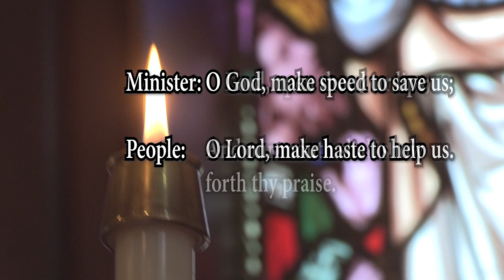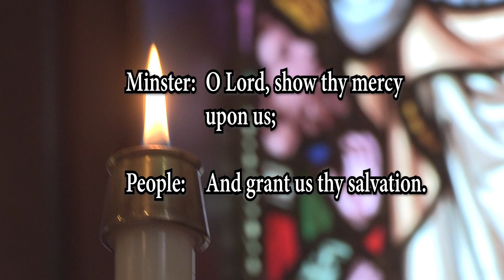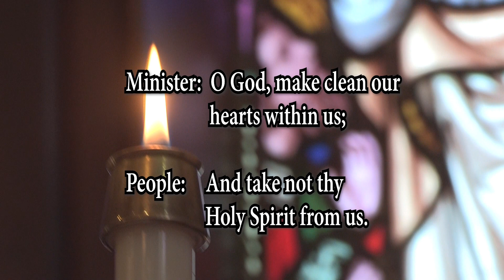The Third Sunday in Advent from All Saints Anglican Church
Rev. Bob Cheatley of the All Saints Anglican Church delivers the Third Sunday in Advent service for December 17, 2023. Taped on location in Saint Andrews, New Brunswick with Archdeacon John Matheson, Barb Greenlaw, Jarred Beckerton, and Pam Rigby.